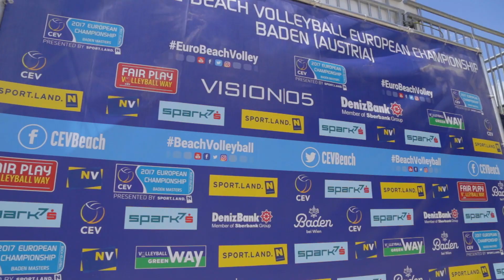Beachvolleyball Baden U22 EM // Behind The Scenes - Rundgang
Behind the Scenes – Rundgang

Produced by
Künsztler Tamás

2017, VISION05